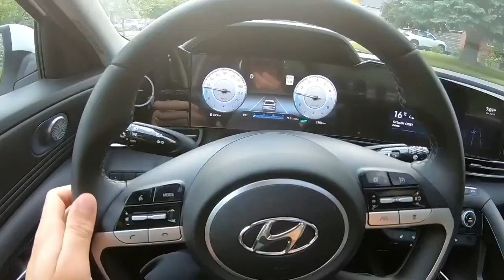Driving through Rain while Commuting to Work Vlog 17 | Driving Approach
Regular daily commute. Will the sky clear up?

AB